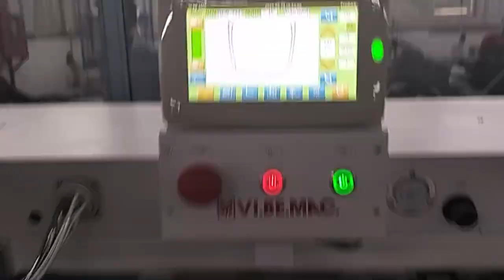VIBEMAC B2501 Full automatic pocket setter In the factory（3）